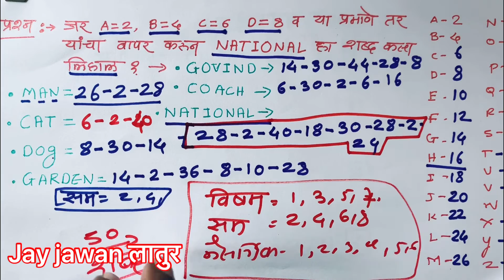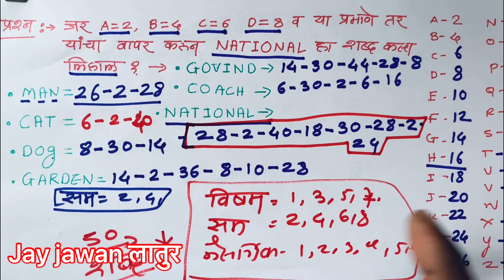A=2,B=4,C=8 तर NATURAL=?, MAHARASHTRA=? MATH=?